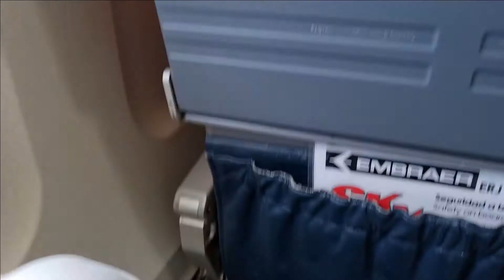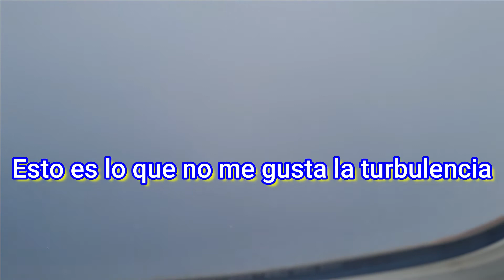Dejaron perder mi maleta en el Avión/Tengo pertenencias muy importantes+la maleta no aparece en Cw/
Holaaaa  bendiciones.   Mis Hermos@s, espero les guste este nuevo video.
Regálame tu LIKE si es de tu agrado para ayuda del canal, para que la familia crezca.
COMPARTEME con tus Amigos eso ayudara mucho al canal, muchas gracias mis Hermos@s.
Muchas Bendiciones!
 DE ESTE LADO SE LES QUIERE MUCHOO!!!